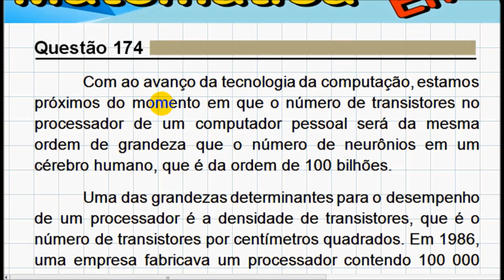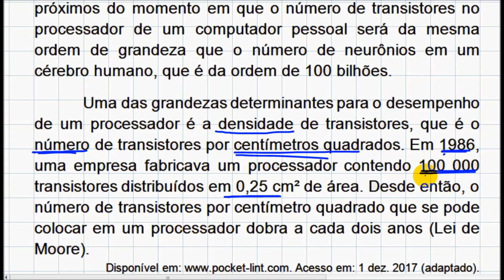Enem 2018 - Questão 174 - Logaritmo - Prova azul de matemática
Com ao avanço da tecnologia da computação, estamos próximos do momento em que o número de transistores no processador de um computador pessoal será da mesma ordem de grandeza que o número de neurônios em um cérebro humano, que é da ordem de 100 bilhões.
Uma das grandezas determinantes para o desempenho de um processador é a densidade de transistores, que é o número de transistores por centímetros quadrados. Em 1986, uma empresa fabricava um processador contendo 100 000 transistores distribuídos em 0,25 cm² de área. Desde então, o número de transistores por centímetro quadrado que se pode colocar em um processador dobra a cada dois anos (Lei de Moore).

Acesso em: 1 dez. 2017 (adaptado).

Considere 0,30 como aproximação para log_10⁡2.
Em que ano a empresa atingiu ou atingirá a densidade de 100 bilhões de transistores?

 A) 1999
 B) 2002
 C) 2022
 D) 2026
 E) 2146